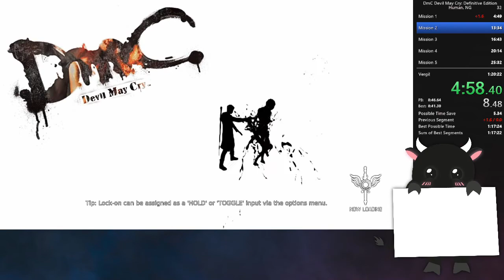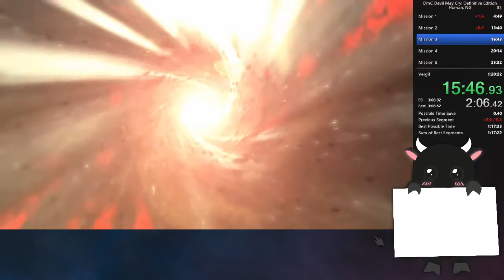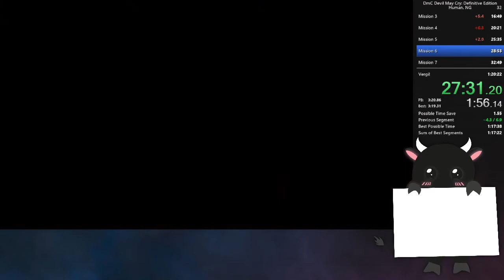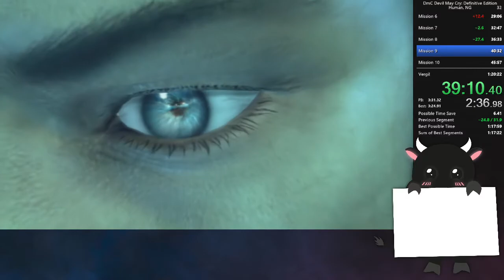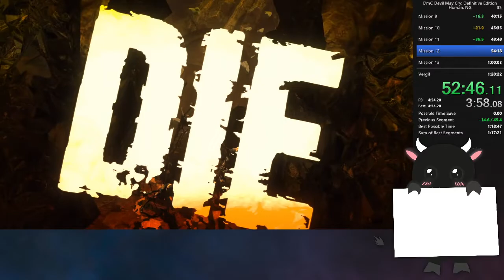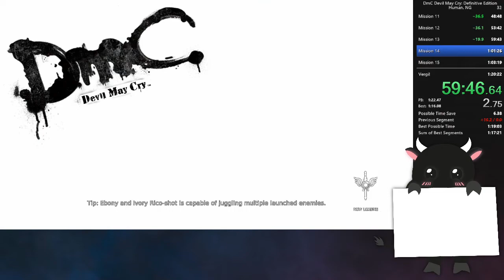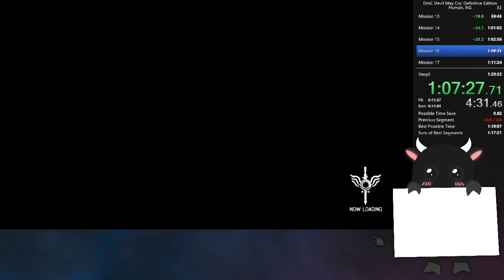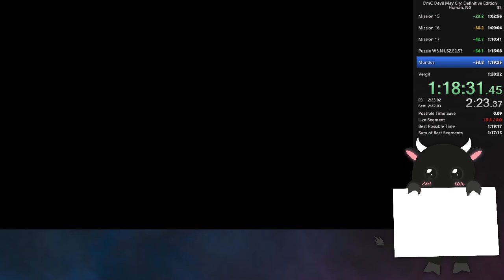DmC: DE | NG / Human [1:19:27]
I'm fine with everything else but M11 so I will make this better.